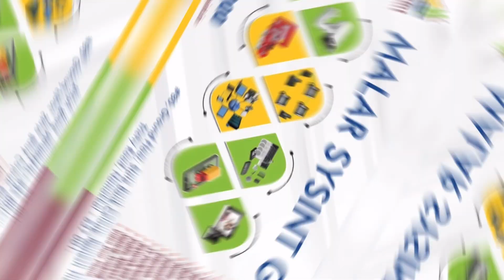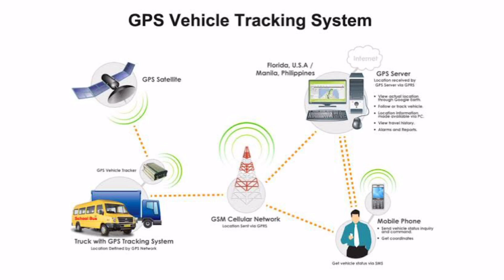Vehicle Tracking System GPS Intro by Malar Sysint Group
Hai, Greetings from Malar Sysint, Best System Integrator & Solution Provider. Malar Sysint majorly deals with Physical Security Solutions like Access Control, Bio Metric Attendance, Burglar Alarm, CCTV, Fire Alarm, Gate Automation, Home Automation, Home Theatre, Industrial Patrol, Intercom, IT Peripherals, Network & RF Solutions, Public Address, Vehicle Tracking, and Video Door Phone for Home & Apartments. All our services provide end-to-end solutions for an organization with our top-rated professional engineers. Our services are going to spread across a range of strategic domains.
Here we will see about Vehicle Tracking System
A vehicle tracking system used in Monitoring the location of any moving vehicle using the GPS system. Technology is simple, GPS & GPRS communicating to server. It gives you location, speed, distance covered, running duration, idle duration, parking duration, and much more. Over the internet, the presented way to the customer is different for each and every one. The presentation should be in user-friendly. We are dealing with all major leading brands of Vehicle Tracking systems. Get in touch with us to get a free consultation, which suits you better.
It’s not get closed by just installing it. Service will play a major role. Go with the right system integrator.
Thanking You!!!